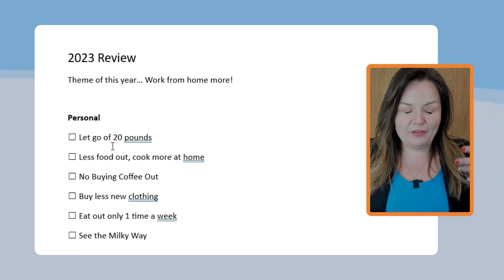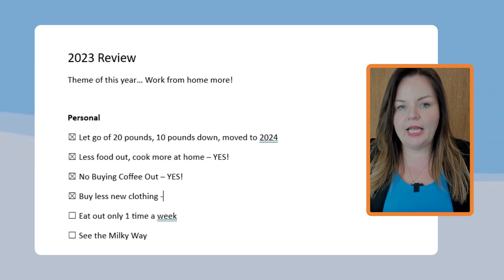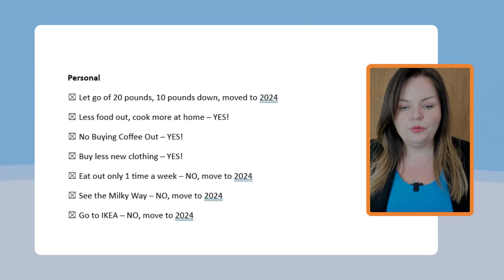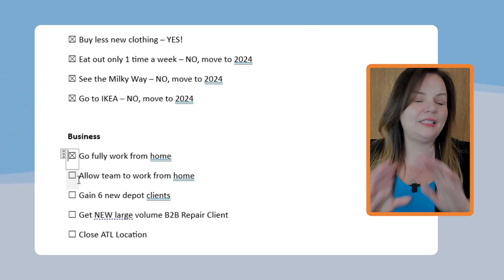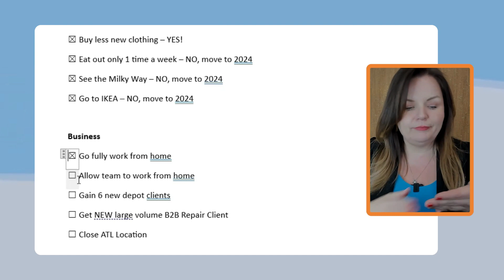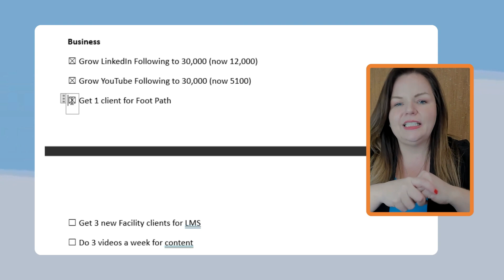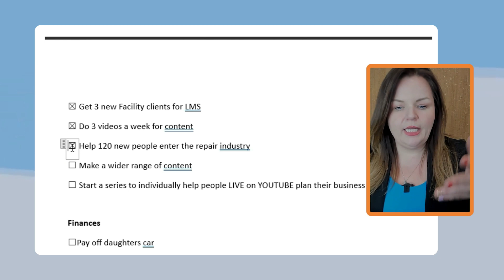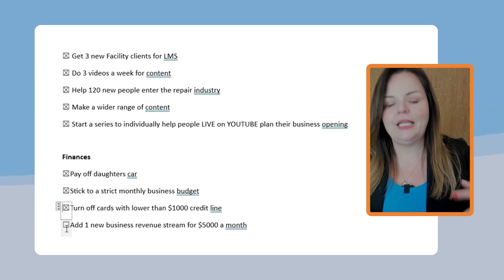2024 Goal Setting! Set your 2024 goals with me!!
2024 Goal Setting! Set your 2024 goals with me!! Yes, I cut some of the personal log drawn-out items out just to focus on business, but there is a personal side to this and I hope you don't mind! I've never done something like this, and I would love to see your goals! Post them below!

• FREE Book from the Founders of Repairs First Association as well!

✅ CellBotics (Start your own repair business! LIVE In-person courses)
✅ The Nicole Russell (Meet the expert!!!)
✅ Tech-Employ Job Board (powered by CellBotics) (Post a Job or Resume Today!)

🤖Are you already a Technician? Install our InTake Pro App today! All the forms you need in one easy app (Only on the Google Play store, $5.99 a month).